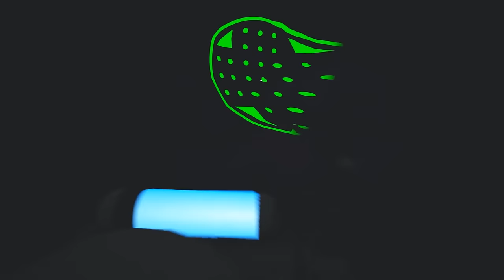ASTRONEER [#03] - Viel zu lernen du noch hast - Let's Play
► Let's Play Astroneer - Freizeitastronaut auf Survival-Abwegen

«Astroneer»
- Pre-Alpha Version -
Survivalspiel von System Era Softworks (2016)